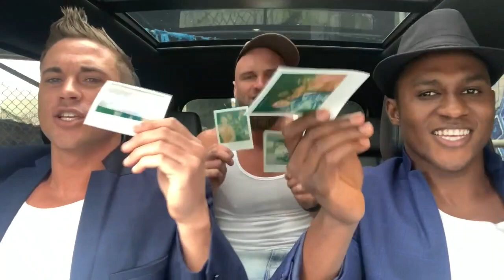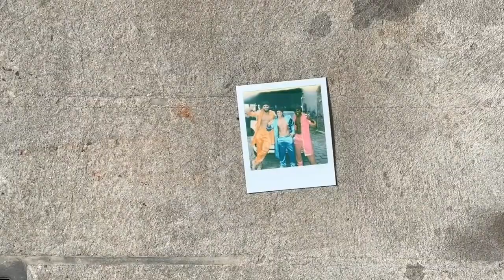Carpool Karaoke 3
You asked for it! And here it is... CARPOOL KARAOKE... 3!!